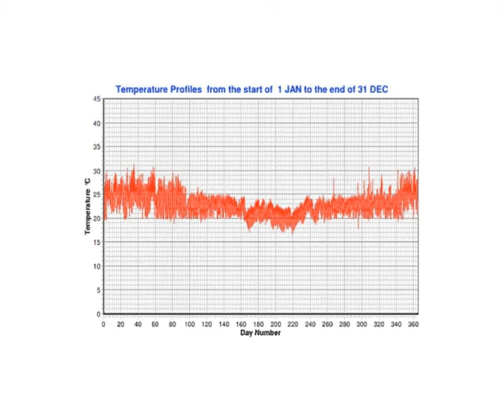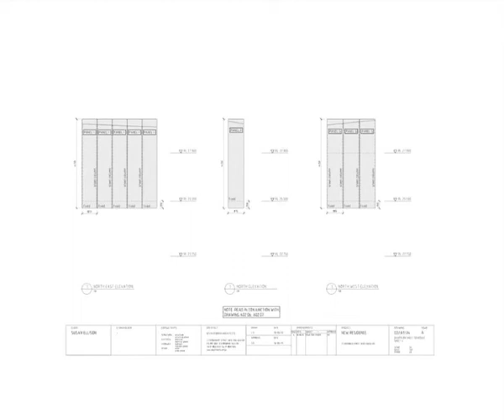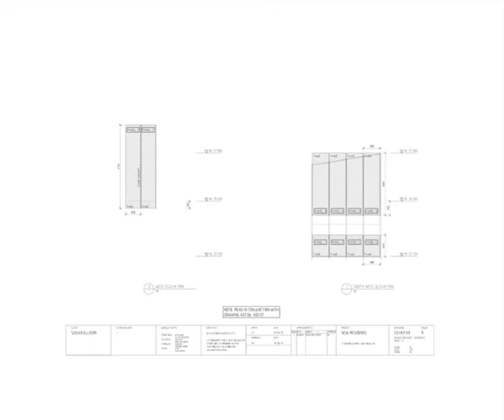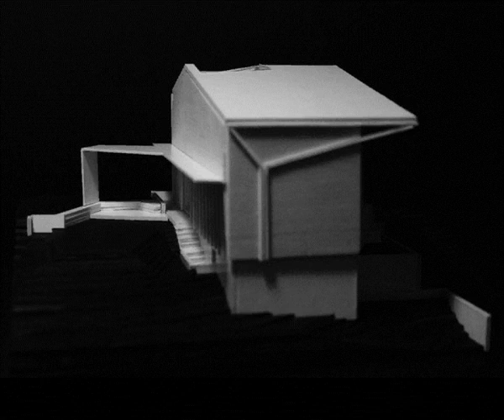Z1 L 4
Kevin O'Brien